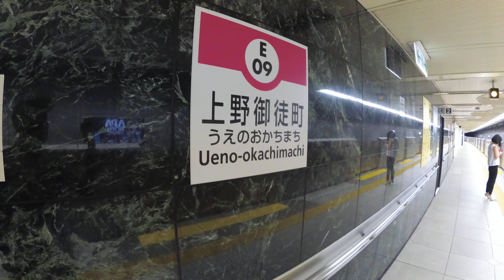【4K乗換動画】JR御徒町駅ー大江戸線 上野御徒町駅 乗換えYI4＋で撮影４K60p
JR御徒町駅ー大江戸線　上野御徒町駅　乗換えYI4＋で撮影４K60p